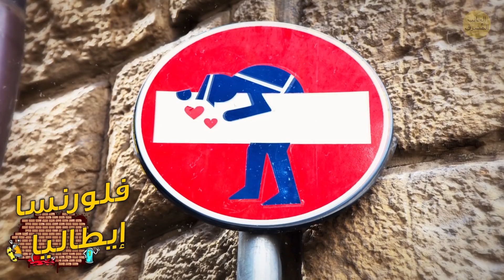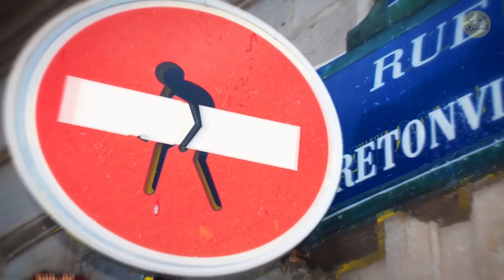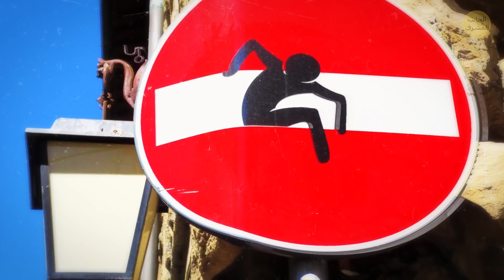جداريات غرافيتي مذهلة هي الأجمل حول العالم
مرحبا يا رفاق! هل تحبون فنون الشوارع؟ يمكننا العثور على جداريات الغرافيتي الفنية والحضرية في جميع أنحاء المدن الكبرى والبلدات الصغيرة. ليست قانونية على الدوام، ولكن عندما ترسمها أنامل فنانين مبدعين، يمكن أن تحول فنون الشوارع المدن إلى أماكن ساحرة. إليك بعض الصور من أروع رسومات الغرافيتي على الجدران من جميع أنحاء العالم. لنشاهدها سوياً!

الطوابع الزمنية:
أثينا، اليونان 0:20
مونتريال، كندا 0:27
باريس، فرنسا 0:35
لوس أنجلوس، أمريكا 0:42
فنغ جينغ، الصين 1:06
نيويورك، أمريكا 1:22
فلورنسا، إيطاليا 1:29
سان فرانسيسكو، أمريكا 1:37
كيوبيك، كندا 1:45
سيول، كوريا الجنوبية 1:52
آلميره، هولندا 2:00
واشنطن، أمريكا 2:10
بانكوك، تايلند 2:32
كوالا لمبور، ماليزيا 3:10
ريو دي جانيرو، البرازيل 3:34
ميلانو، إيطاليا 3:41
فالبارايسو، تشيلي 3:48
لشبونة، البرتغال 4:34
إسطنبول، تركيا 4:41
بينانغ، ماليزيا 4:49
فيتري سور سين، فرنسا 5:13
ملبورن، أستراليا 5:27
غلاسكو، اسكتلندا 5:35
نيدزيكا، بولندا 5:42
هونغ كونغ 6:46
فيلادلفيا، أمريكا 7:23
ولاية ساراواك، ماليزيا 7:31
بريستول، بريطانيا العظمى 7:47
تيرول، النمسا 8:17
تورنتو، كندا 8:32
كورتيبا، البرازيل 8:40
كالي، كولومبيا 8:56